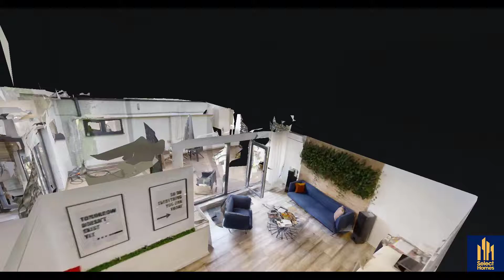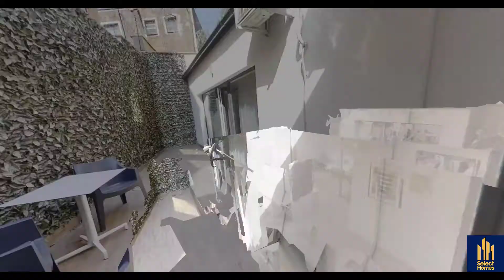Apartament 3 Camere De Vanzare Decebal Promo Clip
Suntem singura agentie imobiliara din Romania care lucreaza exclusiv cu tururi virtuale.
Fie ca vrei sa cumperi, sa vinzi sau sa inchiriezi o garsoniera, un apartament, o casa/vila sau un spatiu comercial, te sprijinim in cautarea imobilului perfect de pe piata imobiliara.